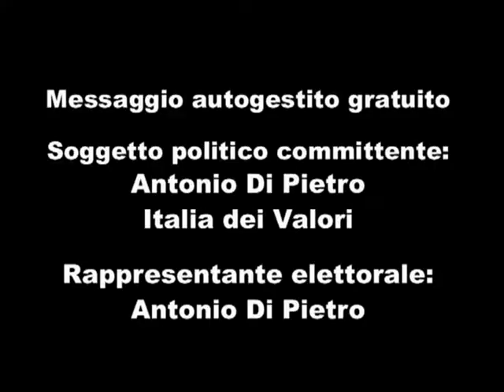Spot elettorale Amministrative 2009 - Messaggio elettorale gratuito